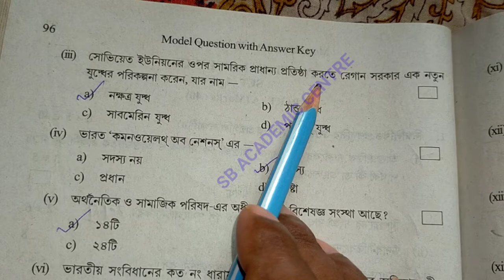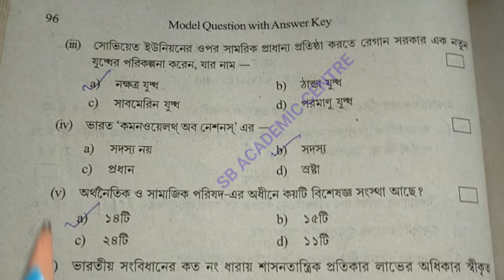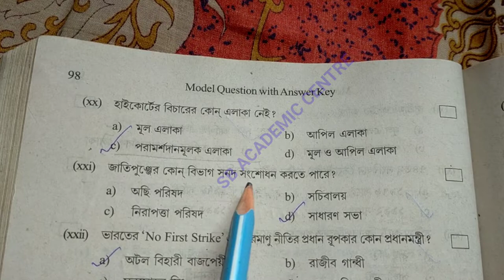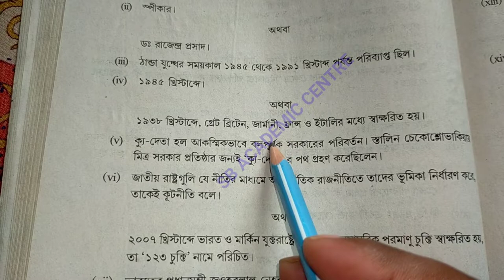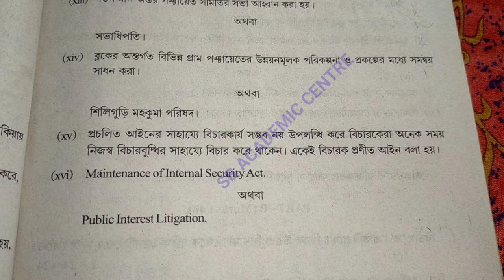Hs (Xii)Political science Suggestion 2023/MCQ SOLUTION/উচ্চমাধ্যমিক রাষ্ট্রবিজ্ঞান সাজেশন 2023 Set 1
hs political science suggestion 2023 /class 12(xii) polscience suggestion 2023 /উচ্চমাধ্যমিক রাষ্ট্রবিজ্ঞান Set 1

উচ্চ মাধ্যমিক সমস্ত সাবজেক্ট এর সাজেশন 2023

  STUDY WITH KESAB. Links

hs political science Suggestion 2023, 2023 hs political science Suggestion, hs 2023 political science mcq solution, political science Suggestion 2023 class 12, hs 2023 mcq SAQ solution political science class 12, sb academic center, samrat Exclusive, উচ্চমাধ্যমিক রাষ্ট্রবিজ্ঞান সাজেশন 2023, 2023 উচ্চমাধ্যমিক রাষ্ট্রবিজ্ঞান সাজেশন, উচ্চমাধ্যমিক রাষ্ট্রবিজ্ঞান 2023 set 1